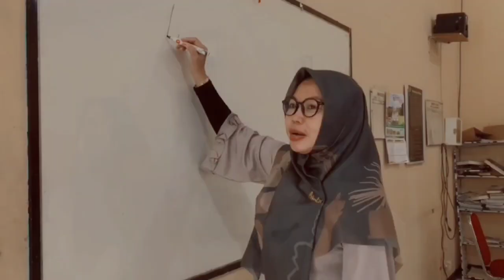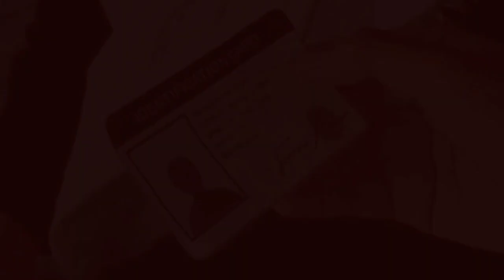Juara 1 Lomba Film Pendek Roots Day Perundungan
Selamat untuk anak - anak bapak kelas 9.1 filmnya keren bgt